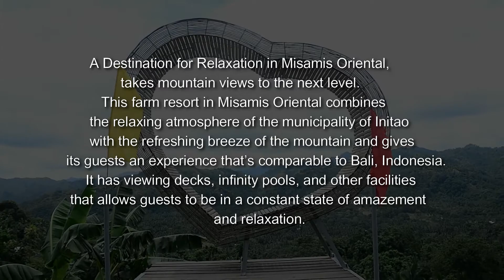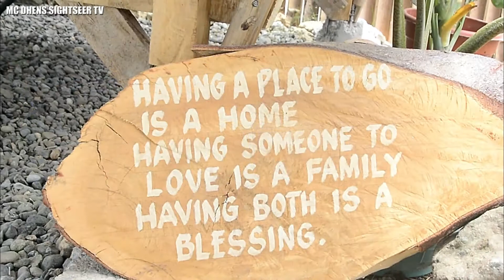PRECIOUS OVERVIEW FARM RESORT, OGUIS, INITAO, MISAMIS ORIENTAL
Mountain views are extremely relaxing and pleasing to the eyes.

Precious Overview Farm Resort takes mountain views to the next level. This farm resort in Misamis Oriental combines the relaxing atmosphere of the municipality of Initao with the refreshing breeze of the mountain and gives its guests an experience that’s comparable to Bali, Indonesia. It has viewing decks, infinity pools, and other facilities that allows guests to be in a constant state of amazement and relaxation.

Native cottages are available for those who want to enjoy the same majestic views in the shade. These cottages have enough space to accommodate an entire family and allow them to enjoy any celebration. With its native materials and bamboo structures, it keeps everyone cool as the sun heats up the surroundings.